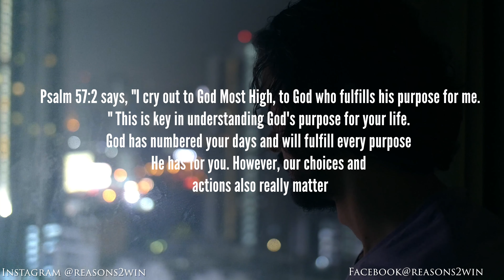Monday Motivation - Your future is not ahead of you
God doesn't start anything he hasn't already finished